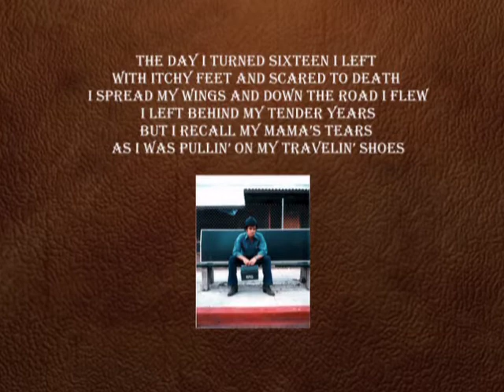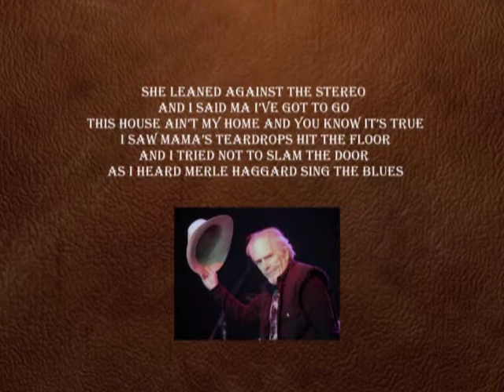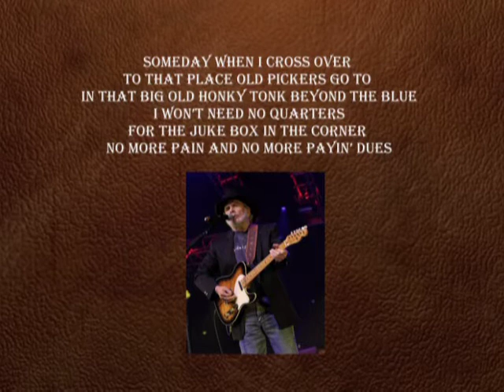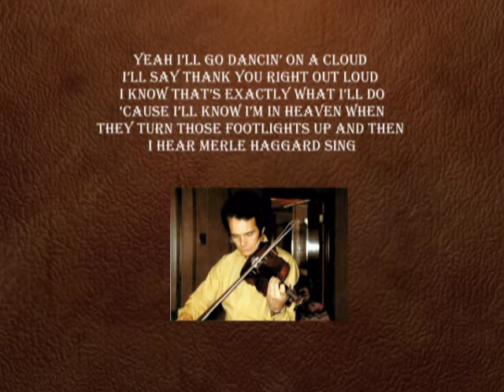WHEN I HEAR MERLE HAGGARD SING THE BLUES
Songwriter Jesse McRae performs a 'one-take' guitar/vocal version of his song "When I Hear Merle Haggard Sing the Blues"